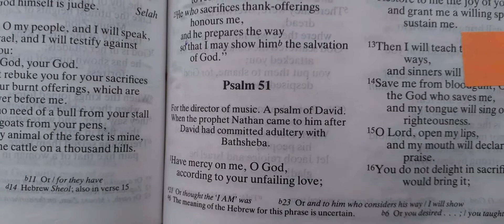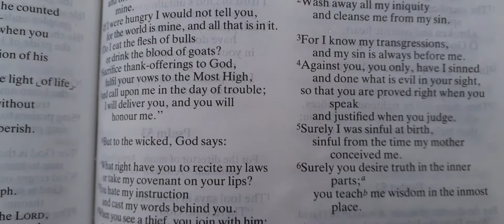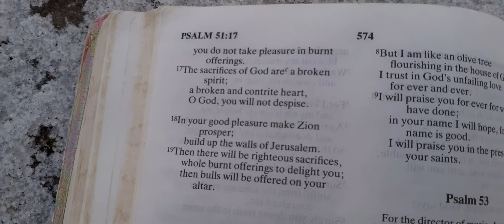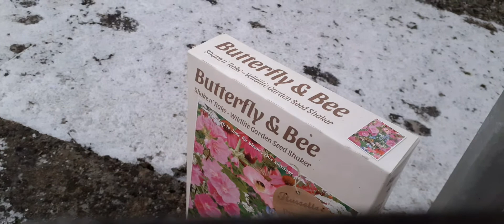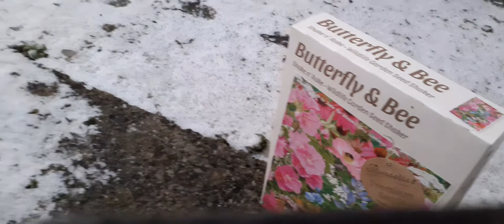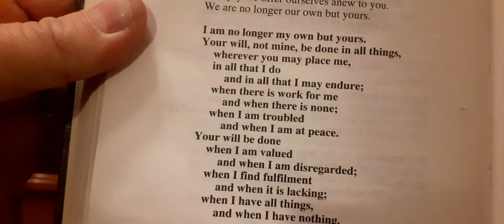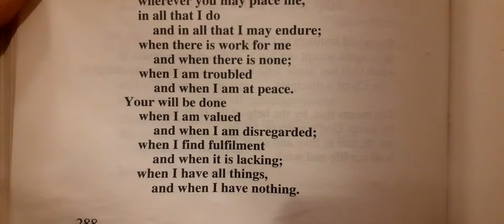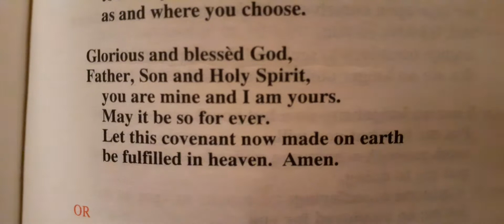Sunday Covenant Service. 10th January 2021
Rev Steven leads a reflective Covenant Service